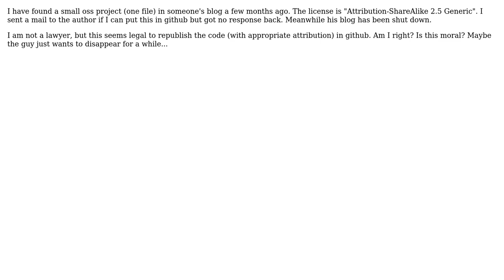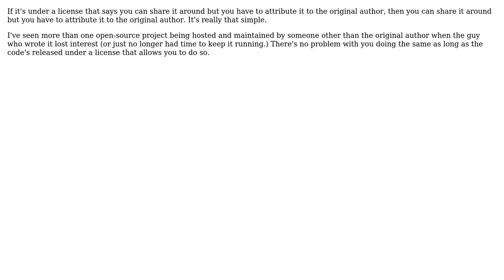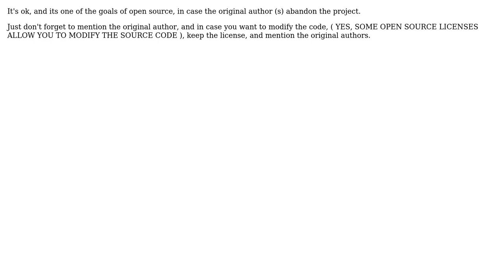Is it legal / moral to republish oss project of an author that does not respond?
Software Engineering: Is it legal / moral to republish oss project of an author that does not respond?

With thanks & praise to God, and with thanks to the many people who have made this project possible! | Content (except music & images) licensed under CC BY-SA | Music | Images & others | With thanks to user Yaron Naveh user umlcat user Mason Wheeler user jmort253 user gnat user evilcandybag and the Stack Exchange Network Trademarks are property of their respective owners. You are responsible for your own actions.